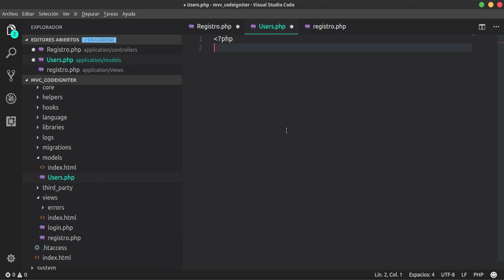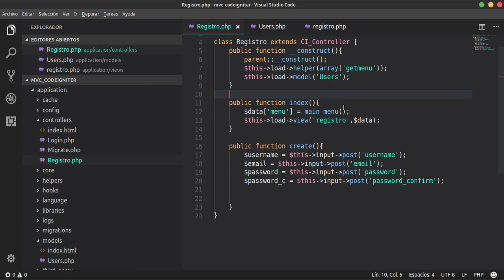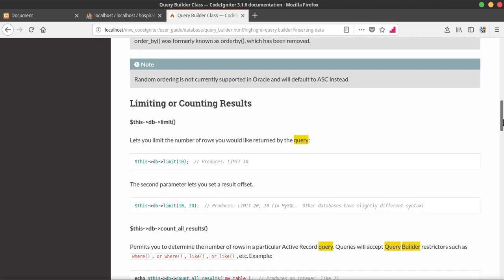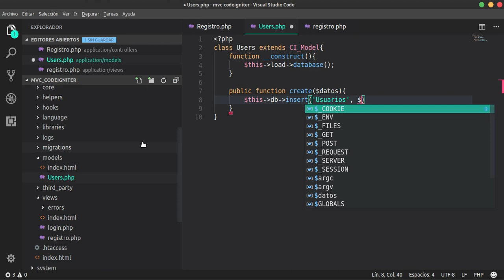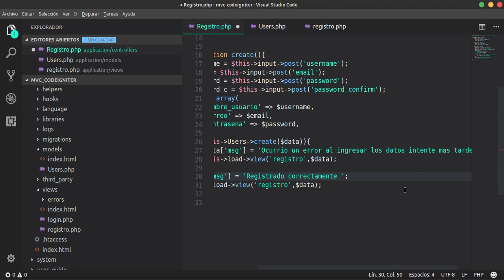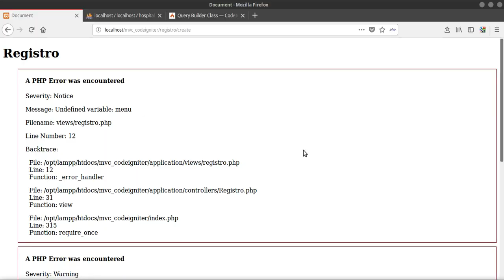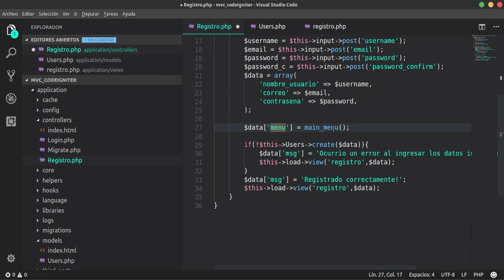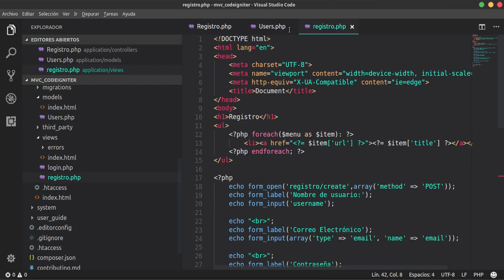Codeigniter: 10-. Modelos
En este video aprenderemos a contruir modelos para guardar nuestros datos en nuestra base de datos.